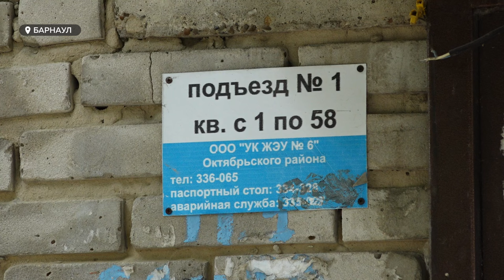Жильцы барнаульского дома не знают, куда деваться от трупного запаха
Жильцы дома по адресу 40 лет Октября 29а уже около двух недель задыхаются от трупного запаха. Умершего мужчину вынесли почти сразу, как обнаружили. Однако в квартире, которая принадлежит государству, так никто и не убрался. Кто должен провести клининг?